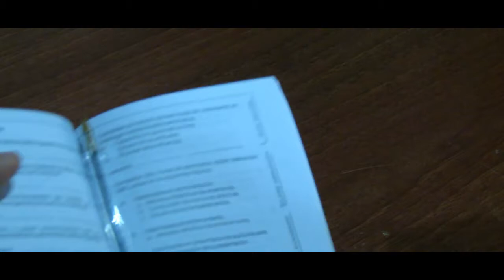corto vanessa coca